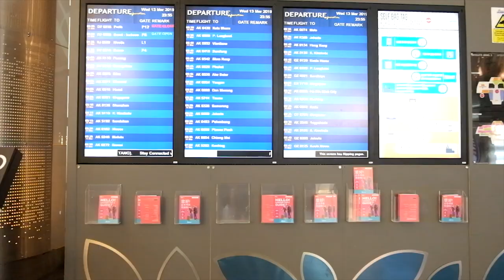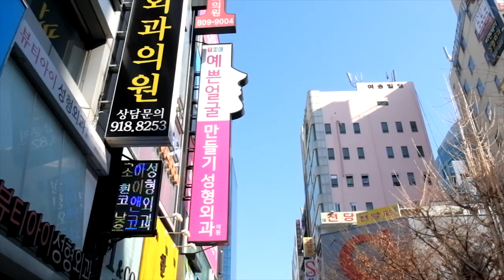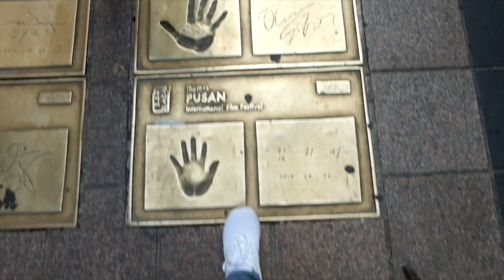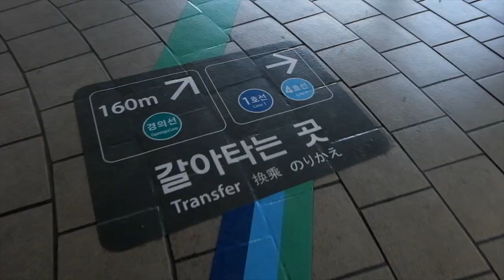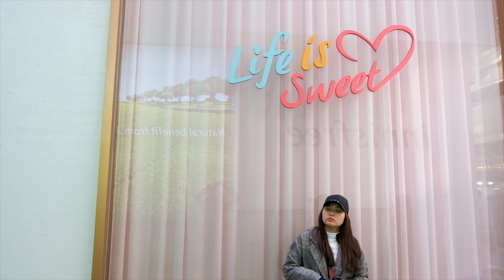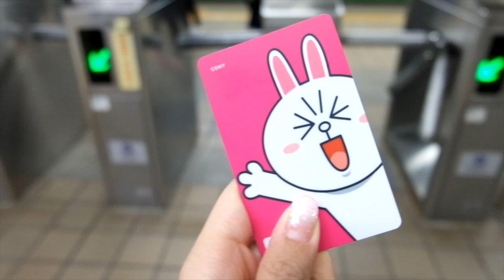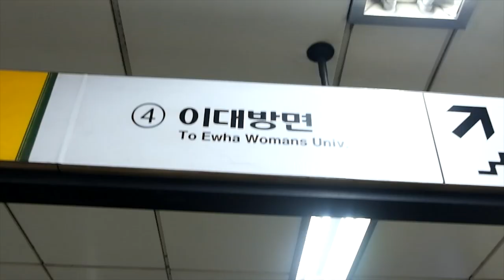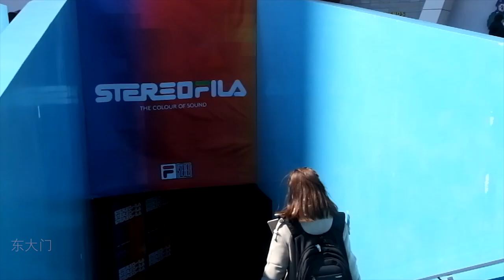韩国 Korea Vlog |首爾釜山10天9夜自由行| 一人RM3300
Full Itinerary with photos 完整行程表 + 照片 (Chinese + English Version) by Angie Ng:

2019冬末初春韓國首爾釜山10天9夜四人自由行
14/3～23/3/2019

感谢一路相伴/一起冷死/一起拍照/一起笑死/一起代购/一起搭半夜机/一起迷路的旅伴

***总花费大约 RM3300/一人 (不包括个人花费)***

💸花费列表 (一人)
亚航机票 RM1067 (去15kg 回25kg)
住宿 （9晚）共 RM790
-釜山住宿 Lion Hotel（3晚）RM319
-弘大住宿 Airbnb （6晚）RM471
韩国无限量4G上网卡（釜山机场领取） (10天) RM123
爱宝乐园一日游 (包括接驳巴士) RM149
南怡岛+小法国村一日游 (包括往返巴士) 首尔出发 RM 139
多罗西景福宫韩服体验(包括发型设计, 简单头饰, 手提包以及照片打印) RM99
交通(地铁+巴士)+交通卡 RM150
KTX釜山到首尔 KRW59800 或 RM218
食物RM580
旅行社保险RM57

🎈我们十天九夜行程🎈
14/3: 抵达釜山机场–西面Lion Hotel–松亭三代猪肉汤饭 –甘川文化村–松岛海水浴场–Lotteria
15/3:Andus Coffee –海东龙宫寺 –釜山海云台海水浴场– 西面KingKong部队火锅
16/3: 机张手工刀切麵 - 五六岛天空步道– 札嘎其市場 – 釜山电影国际节广场 –釜山乐天购物中心– 元祖家泡菜炒豬肉
17/3:往首尔出发KTX – 弘大Airbnb – 二代祖李太祖排骨汤 –明洞 – 明洞 Stylenanda粉红咖啡厅–明洞地下街 – Myth 猪脚
18/3:爱宝乐园– 弘大 BHC全智贤炸鸡
19/3:南怡岛+小法国村– 金裕贞路正宗韩國春川辣炒鸡排 – 弘大购物商圈
20/3:三清洞安国站多罗西韩服 –景福宫 – 土俗村参鸡汤 – 高速巴士客运站地下商街
21/3:Egg Drop (新村女人街站)- 梨花大学商圈 – BaB – 星空庭院图书馆– Mcd Coex商场
22/3:弘大Zimfree 行李寄放-清溪川 –广藏市场 – 东大门 (都塔免税店) – 弘大Daiso 大创百货– 仁川机场
23/3:回到马来西亚!

实际上我们花太多时间拍照和购物， 在同一个景点逗留比一般游客更久。
虽然大致上想去的都有去到，有些景点真的无法走完，实在太多地方逛了!

🙆🏻其他小咨询
1.交通。到达机场后建议直接购买一张交通卡(T Money 卡, cash bee 卡) 直接充值，地铁巴士便利商店全部都可以使用，剩下的钱可以在机场换回来。
2.建议下载这些导航应用程序Naver Map, Google Map, Subway Korea (全程真的就只靠这些apps! 最好懂得景点的英文名字)。
3.气候? 韩国三月中平均温度是 0度到12度，天气寒冷。需要准备保暖衣, 毛衣，防风御寒风衣，针织外套等保暖衣服。我们的十天旅程有两天下雨，所以最好准备雨衣雨伞出门。
4.建议像爱宝乐园, 南怡岛和景福宫这些热门景点不要选在周末去，人挤人照片又拍不成。在去每个景点之前必须做好功课，记录营业时间，例如景福宫在星期二是关闭的。
5.纪念品？袜子，紫菜，面膜， Olens 隐形眼镜, 韩国红参, 拉面, 零食…